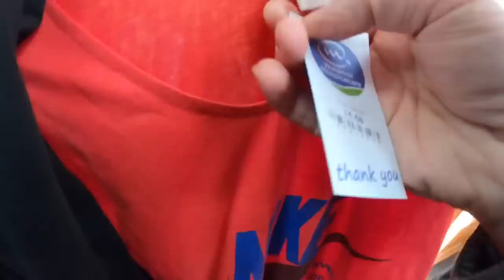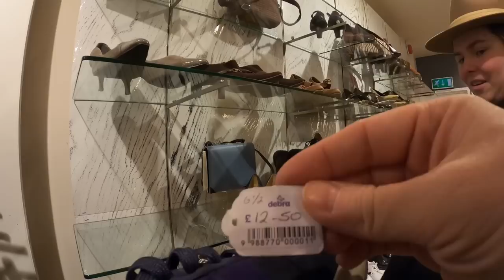FINDING £600 TRAINERS FOR £12.50 | CHARITY SHOP SHOPPING UK | COME THRIFTING WITH US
LOCATION -  WEYMOUTH
DAY 38 0F 365